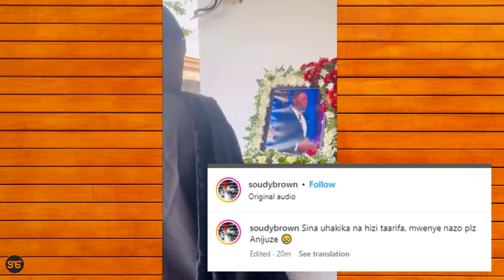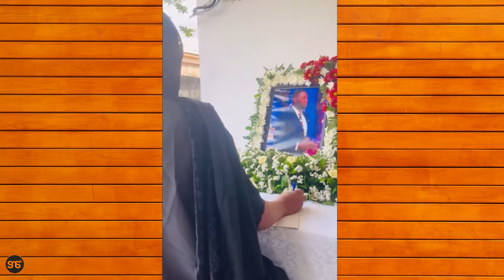Video hii inayoonesha ROMA amefariki yaleta wasi wasi kwa mashabiki, WALTER CHILAMBO afunguka haya